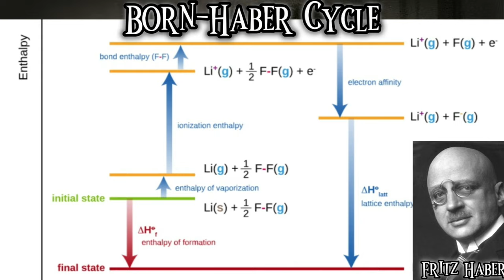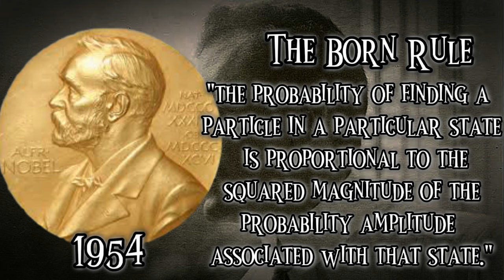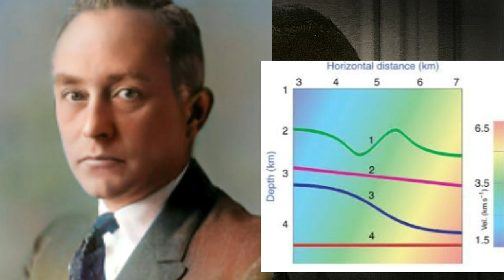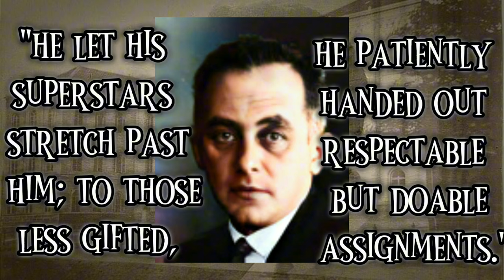Max Born: His Life and Work in Physics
10 Facts about the Quantum Mechanic.

Touching on his early life, his Rule, his approximation, friendship with Einstein, military career, mentorship at Göttingen,  his surprising progeny (we thought so!) and more.